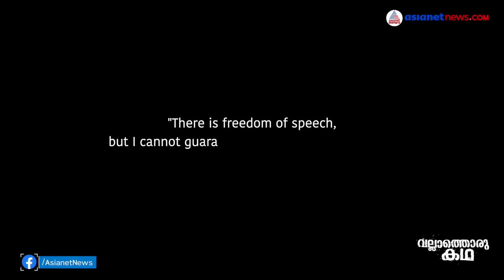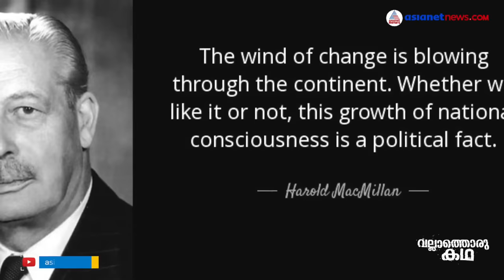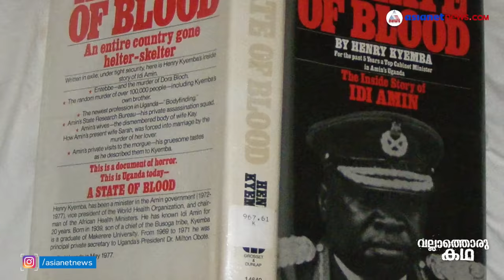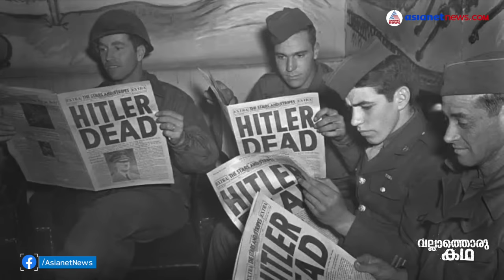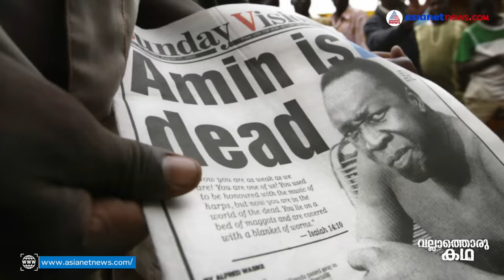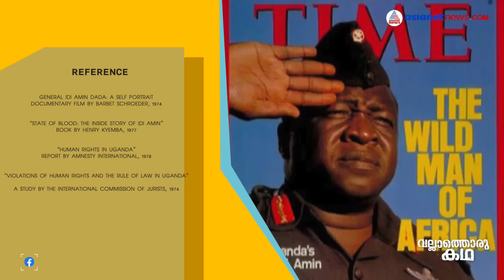ഈദി അമീൻ എന്ന സ്വേച്ഛാധിപതിയുടെ ജീവിതം | Vallathoru Katha EP #49 | Idi Amin Dada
Life and Times of Idi Amin Dada | ഈദി അമീൻ എന്ന സ്വേച്ഛാധിപതിയുടെ ജീവിതം | Vallathoru Katha EP #49